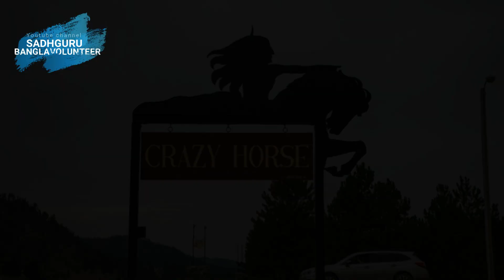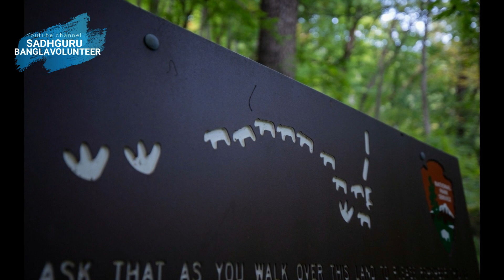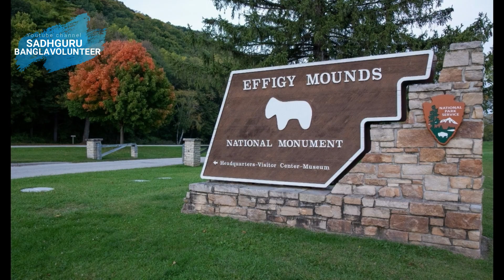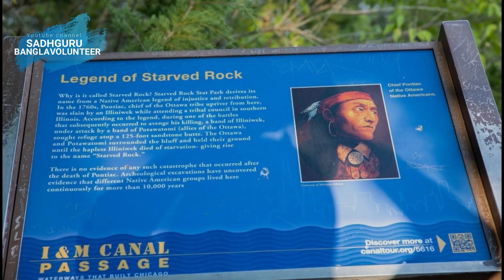সদগুরুর সাথে চলুন আমেরিকা ঘুরে আসি(সদগুরু বাংলা)Sadhguru Bangla Volunteer